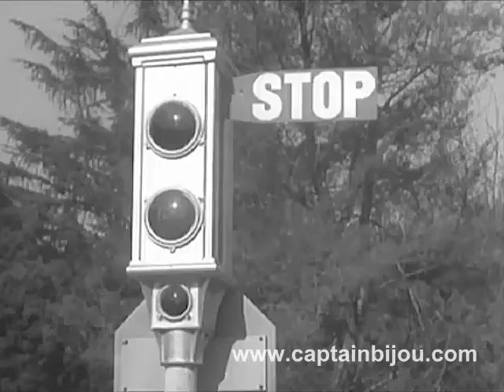1937 THE OTHER FELLOW - Edgar Kennedy - Driving safety short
Humorous 1937 Chevy-sponsored film about driving courtesy and safety starring legendary screen comic, Edgar Kennedy.